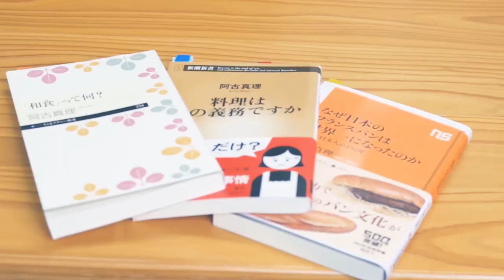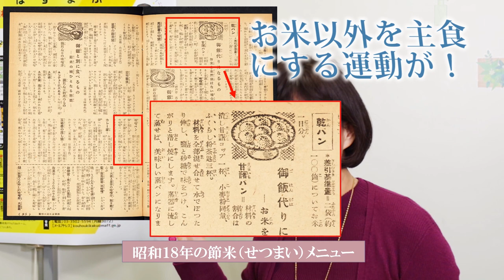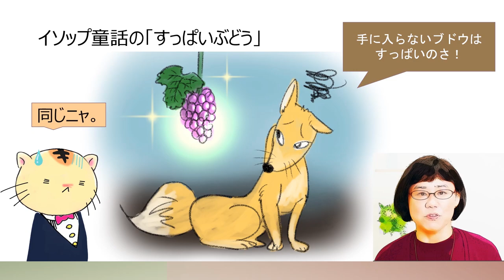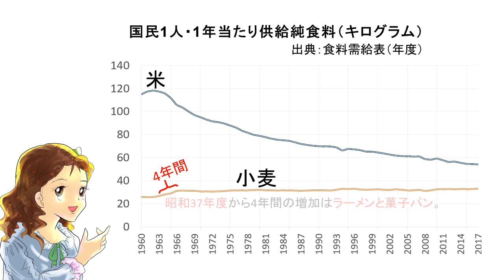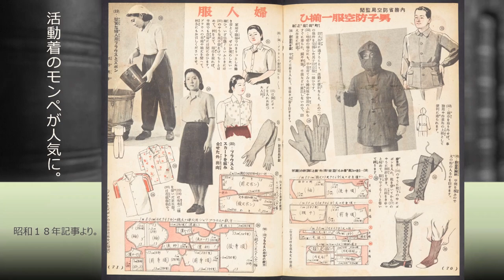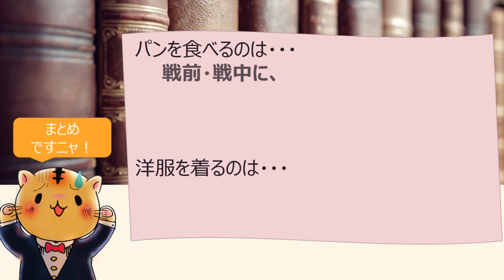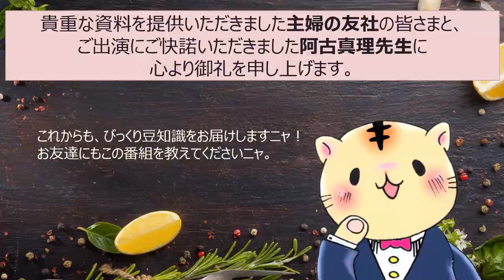パンと洋服の理由！阿古真理先生監修と出演。やさしい解説で大学レベルの教養。「衣食住院正子の部屋第18回」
テレビや多数のご著書で活躍されている＃阿古真理　先生にご監修・ご出演いただきました！主婦の友社　様に写真提供のご協力もいただき歴史を探りました。明治時代からパンは大人気で意外な理由でパンや洋服が広まり、ヨーロッパへの憧れが日本のパンを芸術に！ご協力いただいた阿古先生、主婦の友社の皆様にこの場を借りて御礼申し上げます。

ラストの「国産小麦のパンを食べるわ」というセリフは、お米は当然食べる上で、パンも否定せず国産小麦のパンを食べたいという意味です。米とパンが代替関係にあったのは大正時代から昭和30年ごろまでで、現代では代替関係にないからです。詳しくは第17回を御覧ください。

貴重な写真も次々と紹介しました。ゆっくり見たい方は画面隅の速度変更ボタンで速度を落として御覧ください。動画中で解説した様々な出来事が原因で、昔は日本人同士でパンを勧め合っていました。ところが、昭和41年以降は食品消費構造がすっかり変わったため、パンや小麦はお米の消費量にほとんど影響しませんでした。ですがそれ以前の「お米の節約のためにパンを食べよう」という運動の記憶があまりにも強烈だったので、お米の消費が減ったのはパンが原因だと今でも誤解されているわけです。（家計調査を元に論じるのは統計データの引用誤りです。統計データの正確な読み方や、戦後の消費構造変化については前回の動画を御覧ください）

パンが広まったのは米国が学校給食を利用したからとされる「小麦戦略説」は誤解であると指摘されています。【日本人が好むパンはカナダ産小麦製。パンを宣伝しても米国側の利益はないので小麦輸出団体は昭和31～35年に麺類を宣伝した。米国からの小麦輸入はMSA協定締結後の昭和30～37年に激減(113→62万トン)した。38年から増加に転じた理由は輸送インフラ整備と麺類等の需要による。以上から米国がパン給食を希望したとは考えづらい。（荻原、2013）】、【日米の交渉過程を調べると、米国側はパン給食に固執しておらず、米国が贈与した小麦はパンに不向きでカナダ産とのブレンドが必要だったので、米国にそのような意図が無かったと言える。（伊藤、2020）】。安易な陰謀論で社会を分断しちゃダメダメ派！（正子の見解です。）

今回弾いた音楽はチャイコフスキー「セレナーデ」と「東京節」。東京節は副題の「パイのパイのパイ」の方が有名です。大正時代、アメリカの曲に日本語歌詞を載せて大流行しました。東京では洋服を着ていることや、お米不足の世相が込められた歌詞です。大正時代の日本人が欧米の文化に親しんでいたことが分かる曲です。
そのほかの音楽や効果音は、下記のサイトからご提供をいただきました。

☆現役官僚の「官僚系絵師」（ペンネーム）が一人で作成した無謀なアニメ、「衣食住院正子」シリーズは、次のリンクから見られます。

意地悪パズルに正子さんピンチ！？お米消費が減った意外な理由やスマート農業も紹介！「衣食住院正子の部屋第17回」暗記力では測れない賢さとは。
統計データの読み方にご注意。同じ米でも「食料需給表」と「家計調査」では調べる食べ物が全然違う！知って得する情報満載！

うっかりデマで死ぬとこでした。「衣食住院正子の部屋第16回」自然？監修と声、松永和紀先生。現役官僚が一人で作る無謀なパワポアニメ。自然でも危険な物があります。奇妙な噂に惑わされたり毒キノコや毒草などを食べないように気をつけてください。

暗闇に団子が光る！ドライカレーが光る！かんたん料理で楽しいハロウィン。みんなびっくり「食べておいしい理科実験」。衣食住院正子の部屋第15回。お米や野菜にブラックライトを当てると、自然の成分が神秘的に光ります。あまり知られてないだけで、身の回りにはこんな不思議な現象があるのですね。今年はお米でハロウィンをどうぞ！

実は白石さんに相談して一緒に作った動画です。グルテンフリー？水戻しも鍋もいらないのにお麩がおいしく食べられる、ちょっぴり笑えるライフハックを公開！「衣食住院正子の部屋第14回」。

【悲報】知らなきゃ良かった5連発。平成生まれの古代米！日本食ブームの理由は工業製品！天武天皇は肉食を禁止してない！禁断の事実「衣食住院正子の部屋第13回」。
第2話の監修は、信州大学准教授松島憲一先生です。一般には知られてないけど、知っていれば得する、農業と食料のびっくり話題を集めてみました。

【悲報】やってはいけない調査。自由研究にご注意。本当にあった怖い話。易しいアニメで大学レベルの教養、「衣食住院正子の部屋第12回」。
自由研究向け動画です。ある「調べ物」の実話を参考に、場面や内容を置き換えたお話。調査の際にうっかり間違いやすい盲点、小学生から大人まで、社会調査の実際に役立つ話題です。

あれで簡単に花が染まる！10分でドライフラーが作れる！自由研究にもインテリアにも、現役官僚が作るアニメ「衣食住院正子の部屋第11回」をどうぞ。
花を染めたり、きれいなドライフラワーが誰でも簡単に作れます。良い自由研究をするためのポイントも紹介。インテリアやアクセサリーにもお役立てください。お花の消費拡大にも役立つことを願って作成しました。

バッタを倒しにアフリカへ行くのはなぜ？現役官僚が作るアニメ「衣食住院正子の部屋第１０回　科学技術外交」監修・国際農研　前野ウルド浩太郎先生
なぜ、日本が海外の農林水産業を救う研究をするのでしょう。なぜ研究室内だけでなく現場を見る必要があるのでしょう。今回は、人を救うことが自分たちを救うお話です。

百均のあれで簡単にお花にメッセージが書ける！第９回。母の日や父の日に、誕生日に、パーティーに、様々な場面で、花をメッセージカードにしてみませんか？だれでも簡単に、花に文字や模様が書ける方法を開発しました。花で楽しくコミュニケーションしてみませんか？

マグロは意外と遅い！第８回知識って何だろう。協力:国立極地研究所渡辺佑基准教授　（少し前まで図鑑には「マグロはものすごい早さで泳ぐ」と書いてありましたが、最新の研究で意外にゆっくりだと分かりました。昔の知識なんて役に立たない？。いいえ。なぜなら・・・）

デマに買い占め許しません！第７回あれを食べたら病気が治る？因果関係のなぜ。協力:群馬大学髙橋久仁子名誉教授（あの食品は体に良い、という話の統計トリックを見抜く方法。噂に惑わされて買い占めするのは他の方にも迷惑をかけますよね。食べ物が必要な人に届くことが大事ですよね。なお、誤記されがちですが、フードファディズムはフードファ「シ」ズムではありません。

料理は科学です。第6回パンに梅干しジャム？昭和の料理。（科学はアマビエなどの妖怪を否定も肯定もしませんが、なぜでしょう？日本では戦前の陸軍がパンを主食と呼び、農家にもパンを勧めていました。びっくり情報をたくさん紹介するために、スピード早めに作成しました。画面に表示の速度変更アイコンで、速度を落として御覧ください。

ヒトはなぜ花が好き？第5回　協力：宇都宮大学山根健治教授（このテーマは実はとても難題です。ある理由で研究すること自体が難しいからです。ヒントは「モナリザと抽象画、どっちが好き？きれいな花の写真もいっぱい撮影・紹介しました。くつろぎのひとときをあなたに。

おしゃれなかざり方やキラキラドライフラワー。（農水省の「花いっぱいプロジェクト」コラボ動画です。「ドライフラワーを作りたいけど、花をぶら下げる釘を打てない。」そんな時は、身近なあれにぶら下げれば簡単！

からいししとう、食べずに分かる？第４回　信州大学松島憲一准教授（小学生の女の子が夏休みの自由研究で科学者を驚かせたお話。経験則には正しいものも落とし穴もあります。確かめることは大事ですね。

イネはなぜおぼれない？第３回　協力：農研機構荻原均先生（なぜ？を説明するのは意外に大変です。一つはトートロジーの罠。また、「この方がよいからこうなったのだ」という説明の仕方は、一つ間違えると落とし穴が。コテコテのコメディ作品に仕上げましたが、なにを隠そうシリアスです。

唐辛子はなぜ辛い？第2回　協力：信州大学松島憲一准教授（鳥と唐辛子の意外な関係が明らかに。しかも唐辛子にとって、人間に食べられるのはお得でした。なぜでしょう。野菜の 進化の不思議を味わうお話です。

ダイエット＝やせる、じゃない！第1回　協力：群馬大学髙橋久仁子名誉教授（英語でダイエットと言えば、やせるだけではなく、○△□×◎する食事も含みます。海外情報や論文の翻訳間違いは思わぬ危険を招きます。正しく言葉を使いたいですね。